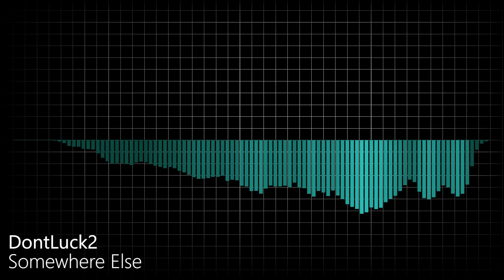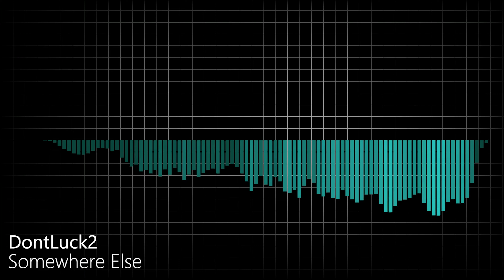DontLuck2 - Somewhere Else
An unreleased track, became released. Also a track used in Let's Talk Zepto Event, but I did some tweaks to it.

Feel free to answer this, if you want.

Feel free to join my ROBLOX group in order to stay updated on my newest videos, I will also let you know when the video appearance forms are open as well.